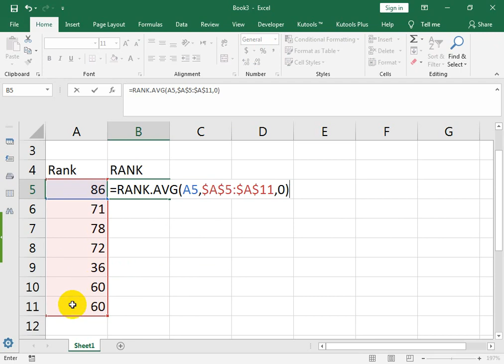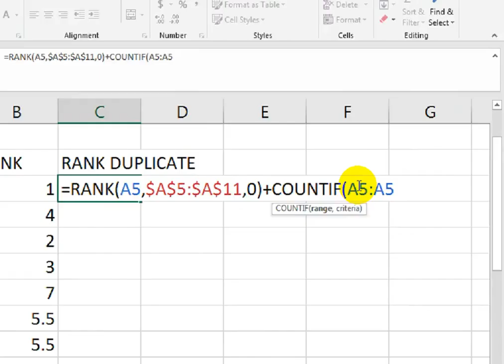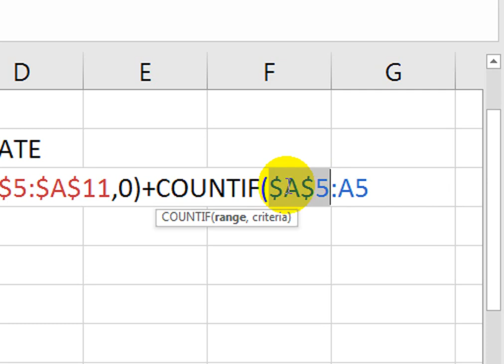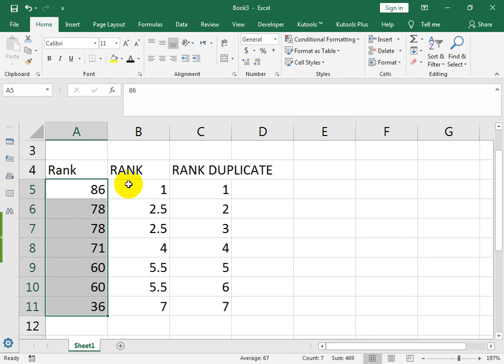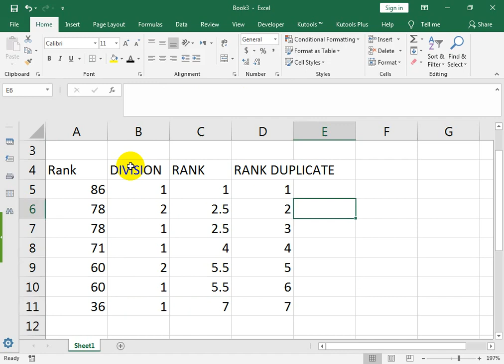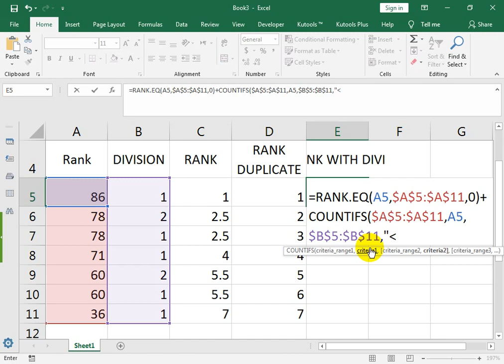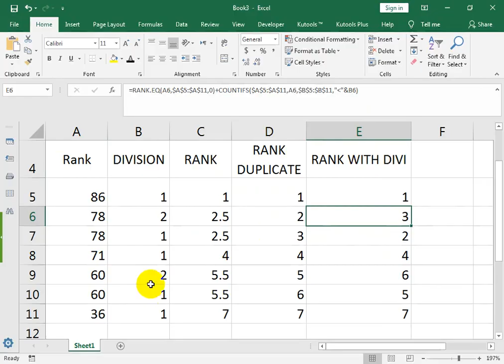#329 How To Check Rank Duplicate Value and solution In Excel Hindi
Rank.EQ Formula in Excel. w To Check Rank Duplicate Value and solution  In Excel Hindi .